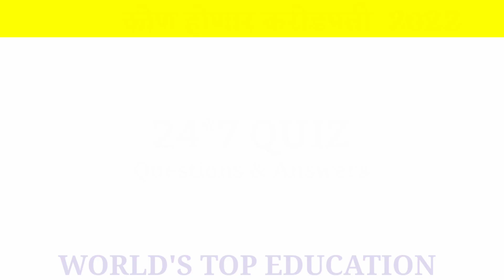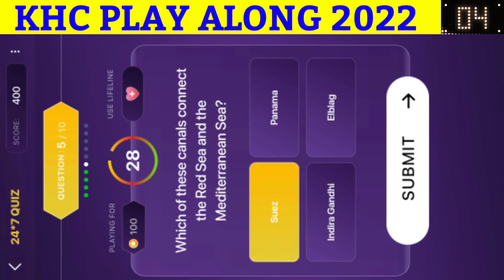3 July Khc 24 7 Quiz Answers In English |Khc Daily Offline Quiz Today|Khc 2022 Play Along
3 july khc quiz answers in English | khc 24*7 quiz | khc daily quiz | khc quiz today| KHC Play Along 2022 | kon honaar crorepati 2022 | कोण होणार करोडपती 2022 | kbc marathi

questions & answers of todays khc 24 7 quiz, kon honaar crorepati daily quiz, khc offline quiz, khc quiz, todays khc quiz answers

kbc marathi
marathi kbc
kon honaar crorepati season 6
Khc 2022
khc 6
Sachin Khedekar
Sony Marathi
SonyLIV
सोनी लिव
सोनी लिव्ह

Best Regards
Shailja Joshi